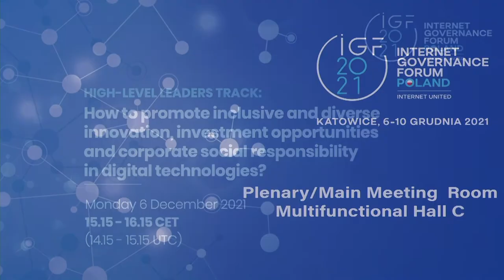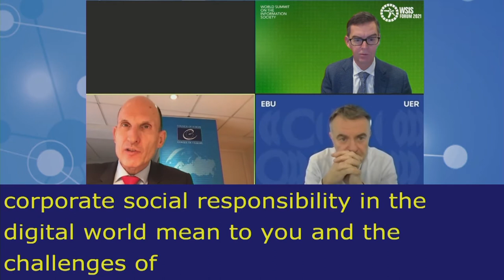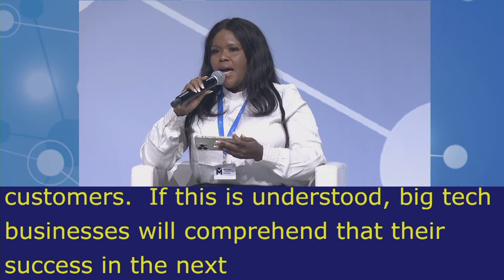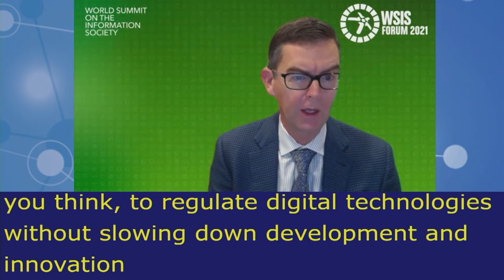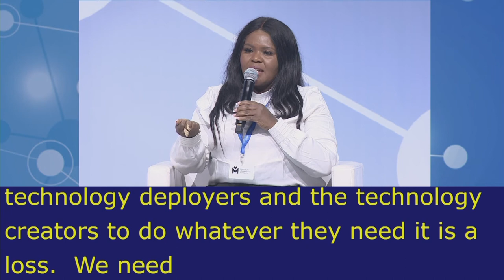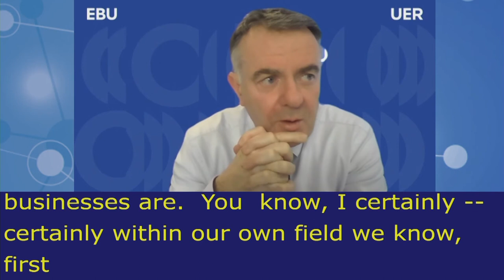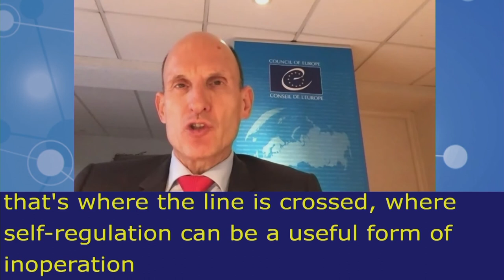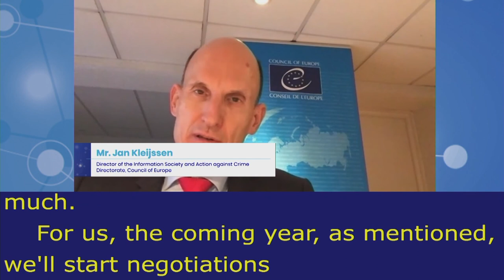IGF2021 – Day 0 - Plenary – HLEP: How to promote inclusive and diverse innovation… - Chinese